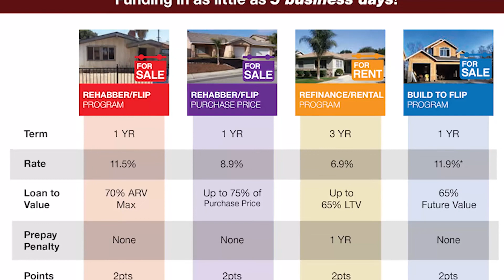Mailers and Finding Deals with Doug Van Soest #598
Bruce and Aaron Norris are joined this week by Doug Van Soest. He and his wife Andrea have been property buyers since about 2008. They have done about 400 deals as well as have gotten into wholesaling, property management, and keeping properties. He has been one of the success stories of the business.

Bruce and Aaron discuss with Doug his business prior to real estate, how he and Andrea first got into the real estate business, how they decided who handled what tasks, their best skills they utilize for the business, finding deals and how it has changed in 2018, their mailer and how they make it stand out, the way the industry is changing how people search for real estate, and much more on the real estate radio show and podcast.